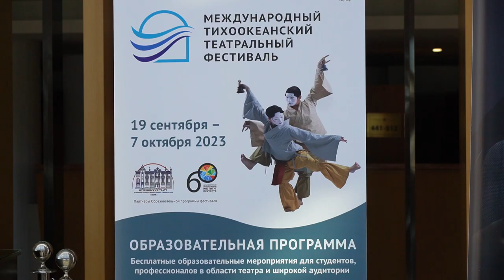Открытие Второго Международного Тихоокеанского театрального фестиваля.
Во Владивостоке начался Второй Международный Тихоокеанский театральный фестиваль, который продлится до 7 октября. Он является значительной частью и центральным событием государственной программы развития театрального искусства на Дальнем Востоке.